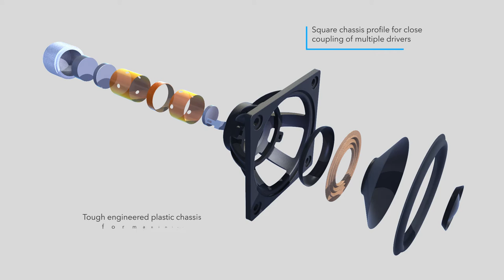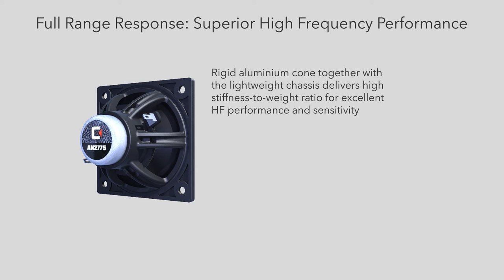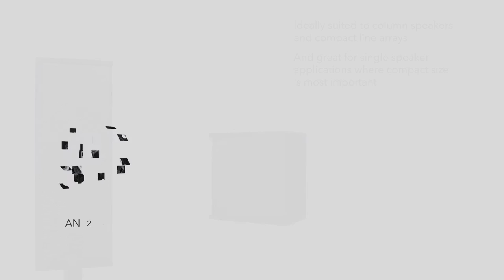Celestion AN Series Animation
Celestion's AN Series lightweight and compact, full-range neodymium magnet drivers.